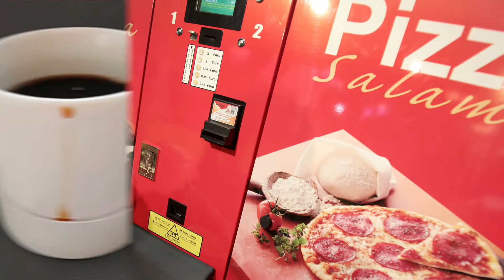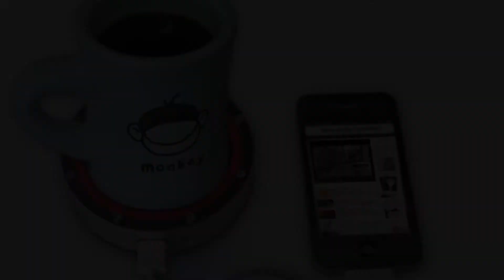Inventos que parecen falsos pero son reales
Los siguientes inventos son tan geniales y originales que no creerás que de verdad existen.